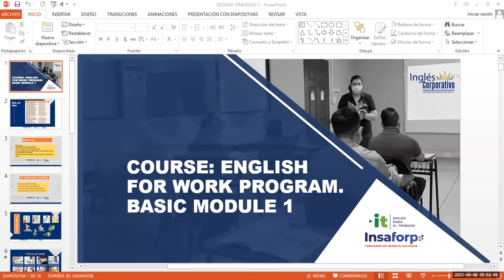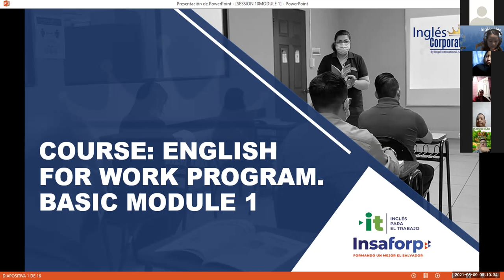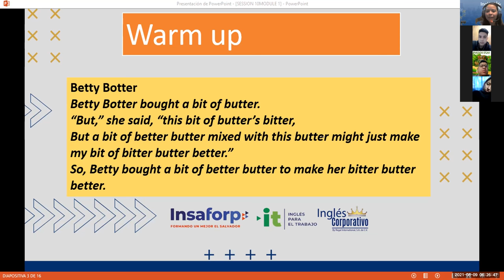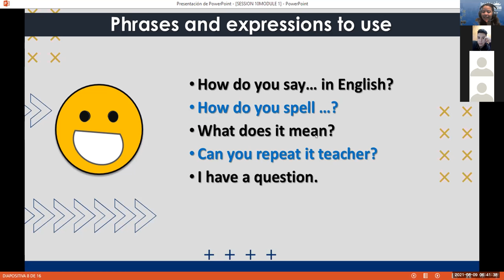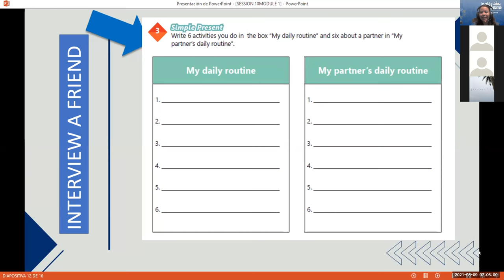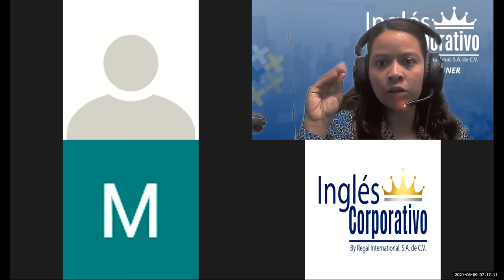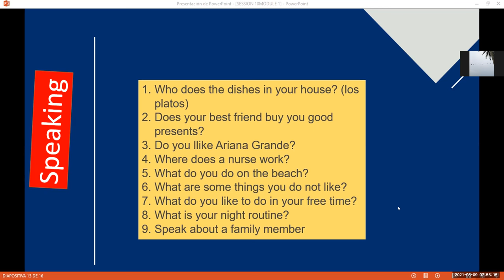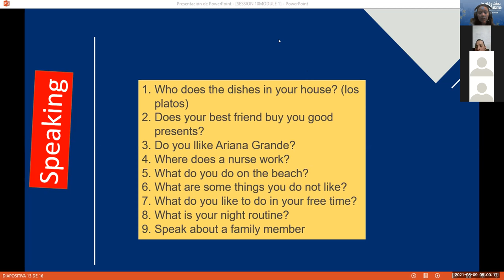Ingles Corporativo-Videoconferencia #10 Simple present practice daily routines.